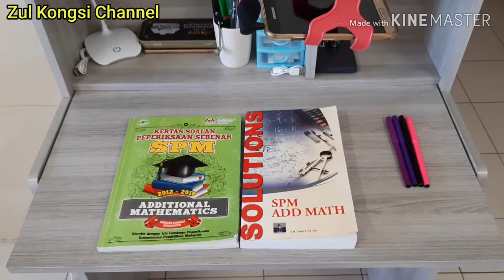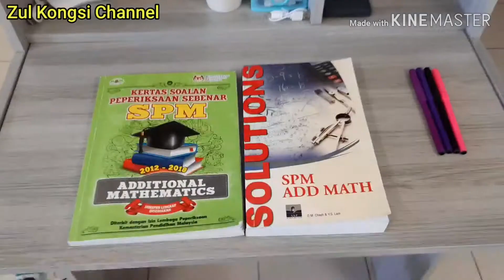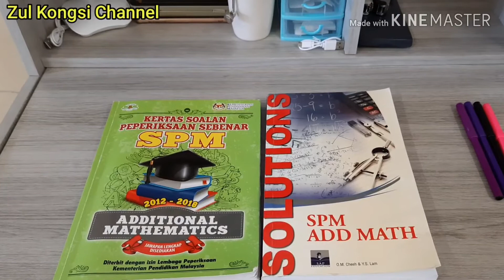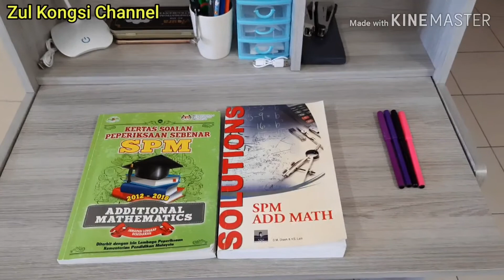Cara Menghasilkan Video Tutorial Pembelajaran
1. Meja RM100

2. HP Holder RM9

3. Lampu LED RM11

4. Microphone RM49